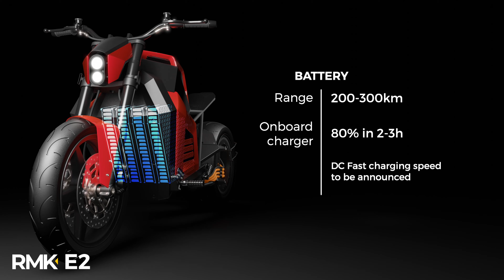RMK E2 Highlights 4K 60p